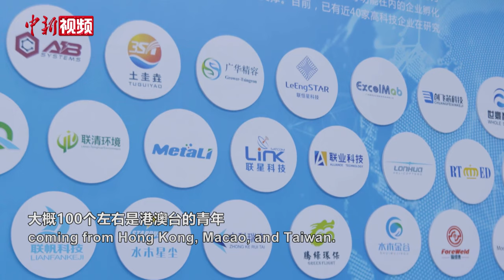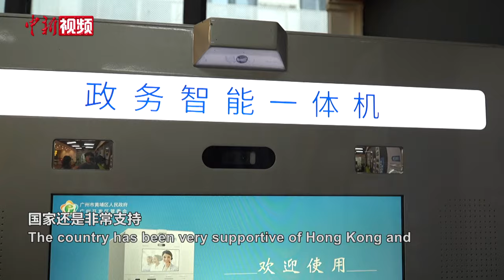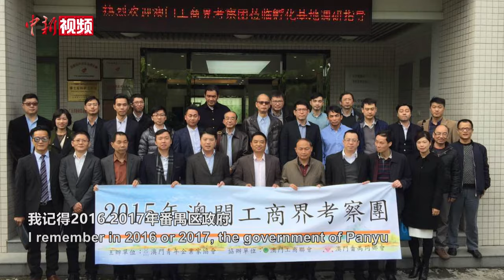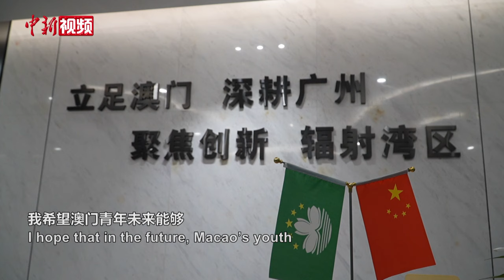【多彩澳门人】青创导师何敬麟：助力澳门青年在内地拓展朋友圈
作为澳门何氏家族第四代传人，澳门著名社会活动家何贤之孙，全国政协副主席何厚铧之侄，从2015年开始，澳门人何敬麟发动澳门多个社团，打造了“澳门青年创新创业计划”，联合清华珠三角研究院，在广州大学城投建了粤澳青创国际产业加速器、在广州打造了澳门青年人创新部落，搭建起了港澳青年创新创业的全方位服务平台，助力港澳青年融入国家发展大局。多年来，何敬麟心系桑梓，秉承祖辈“爱国爱澳”的家训，常回到番禺区石楼镇岳溪村，拜访何贤祖居，为故乡发展贡献心力。在何敬麟看来，回归祖国25年来，澳门应发挥好“超级联系人”角色，积极搭建内地与港澳、中国与世界的桥梁，为国家发展做出独特贡献。（罗嗣昱 范思忆）